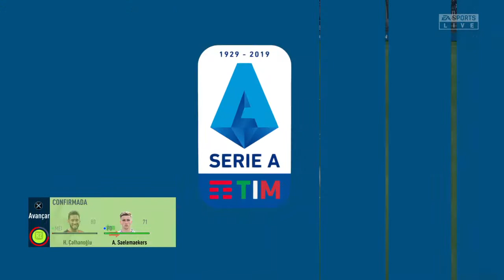FIFA 20 - INTER 4 X 0 MILAN - PRÉVIA DO CAMPEONATO ITALIANO NA DATA 17/10 - LENDÁRIO